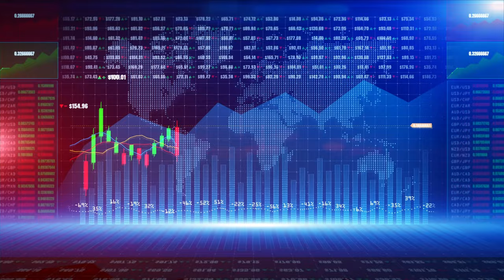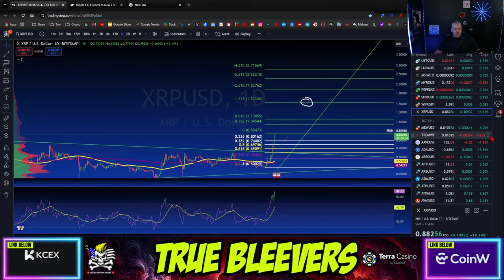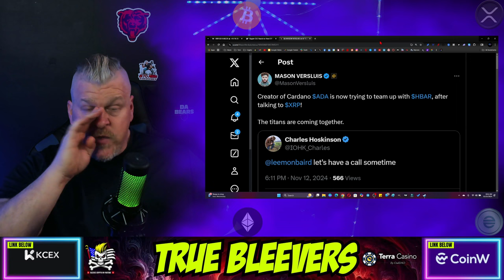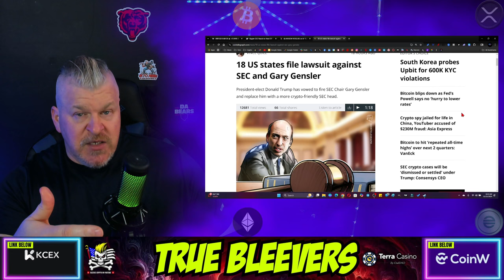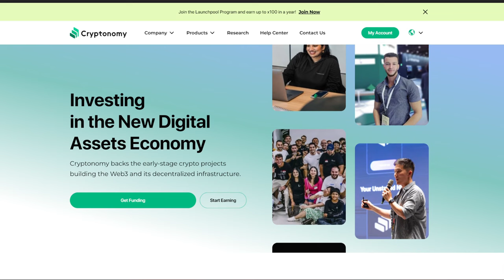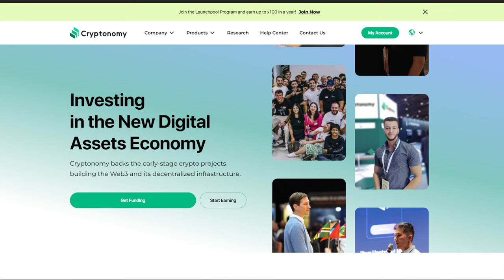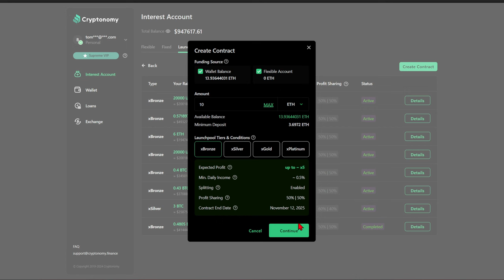HUGE BREAKING XRP NEWS!!!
CRYPTO WALLETS
🪙 ERC-20 Wallet: 0xD507c4eEf733dfC3AB7A145b0367a867a6C45e0C
🪙 BTC Wallet: bc1qsu5c76jkw08a0eqkfkzgcfya99vle3kxe93a3u
🪙 Solana Wallet: FKQssfYgC2qrENwG2cyJyqH7hEYxFWH149zFrGx5Tuj8
🪙 Terra Luna Wallet: terra1ecl4l7yp5cqzgl0hdrlxp8lwjrr6epdv43scsc